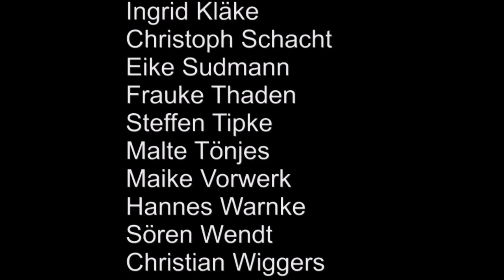Moderne Landwirtschaft [Marketing Projekt]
Marketing Projekt der zweijährigen Fachschule der Ats Celle